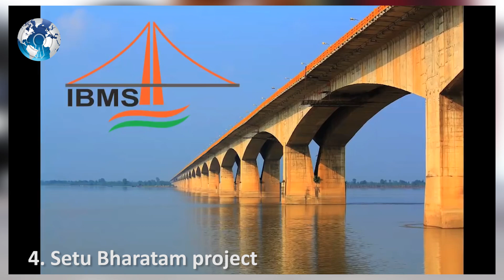INDIAs Biggest MEGAPROJECTS Future Infrastructures in 2017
INDIAs Biggest MEGAPROJECTS Future Infrastructures in 2017 . INDIAs Biggest MEGA Infrastructure Projects in 2017 . Top 5 Biggest MEGA Infrastructure Projects of INDIA in 2017 . Narendra Modi’s top 10 signature infrastructure projects to power New India . Here are the Top 5 India's future mega project of 2017 . Worlds tallest Bridge in India . Indias Future City Biggest MEGAPROJECTS in 2017 . Indias Biggest Mega City Project in 2017 . India Mega City Project in 2017 .  Mega Projects of India in 2017. Upcoming mega project of India . Indian government Mega project . Future mega cities of India .

Prime Minister Narendra Modi on Sunday dedicated the Chenani-Nashri road tunnel, which is India’s longest road tunnel, to the nation. However, the critics and the opposition Congress leaders were quick to point out that he had only inaugurated a project that was launched during the UPA regime.

Here we take a look at the top 10 infrastructure projects started by Modi government:

1. Sagarmala Project: It aims to promote port- led direct and indirect development and provide infrastructure to transport goods to and from ports quickly, efficiently and cost- effectively. The project is estimated to cost around Rs 12,00,000 crore. The government wants to implement the projects worth Rs 5,00,000 crore under the ambitious programme by May 2019.

2. Bharatmala Project: This is Narendra Modi’s Rs 14,000 crore project linking India’s vast west-to-east land border from Gujarat to Mizoram. It will also link to a road network in coastal states from Maharashtra to West Bengal. In a way, this road network will garland the entire country. Modi government is planning to finish the 5000-km road project in 5 years.

3. Mumbai Trans Harbour Link, Shivaji Memorial: This will be country’s longest sea bridge at 22.5 km. It will connect Mumbai’s eastern suburbs with the mainland across the harbour through a 16.5 km sea bridge and a viaduct. The project will cost around Rs18,000 crore and completed by 2019. It will connect Sewri in central-east Mumbai with Nhava Seva across the harbour. The BJP government is also building a Rs 3600 crore grand memorial of Chhatrapati Shivaji in Mumbai.

4. Arunachal Pradesh on rail map: Modi government has brought Arunachal Pradesh on the railway map of India with India’s longest rail-cum-road bridge — the 4.94-km long Bogibeel bridge over Brahmaputra. Modi government also aims for converting all meter-gauge tracks in the northeastern states to broad-gauge. In Arunachal, the Centre has started location survey to connect Tawang, Aalo, Pasighat with broad gauge railway networks.

5. Setu Bharatam project: The Rs 50,800-crore Setu Bharatam project aims to ensure highways without railway crossings by 2019 and overhaul of 1,500 British-era bridges. Under the project, 208 railway crossings will be replaced by rail over bridges (ROBs) by 2019 at an estimated cost of Rs 20,800 crore. Also, 1,500 bridges of the British era across the country will be overhauled for around Rs 30,000 crore.

6. Rashtriya Rajmarg Zila Sanjoyokta Pariyojna: This project aims to connect 100 of the 676 district headquarters in the country with world-class highways. The project entails development of 6,600 km of highways at an estimated cost of about Rs 60,000 crore.
7. Inland Waterways: Modi government has planned to develop inland waterways including rivers like Ganga, Brahmaputra and Mahanadi. The government is spending around Rs 4,000 crore for developing waterway facilities in Ganga.

8. Gujarat-Gorakhpur gas pipeline: Government-owned Indian Oil Corporation (IOC) is laying India’s longest LPG pipeline from Kandla coast in Gujarat to Gorakhpur in eastern Uttar Pradesh. The 1987-km pipeline will carry 3.75 million tons per year of LPG and move from Kandla to Gorakhpur via Ahmedabad, Ujjain, Bhopal, Kanpur, Allahabad, Varanasi and Lucknow.

9. Chardham-Highway Project: The Chardham Mahamarg Vikas Pariyojna, or the Chardham highway development project, is an ambitious initiative to improve connectivity to the Char Dham pilgrimage centres in the Himalayas. The project’s main objective is to develop around 900 km of national highways. These highways will be built in Uttarakhand at an approximate cost of Rs 12,000 crore.

10: Highest bridge of the world on river Chenab: The government is building the tallest bridge in the world over river Chenab at Doda (359 metre above the river). The bridge would be built at a cost of Rs 1198 crore. After construction, it will surpass the current record held by Beipan river Shuibai railway bridge (275m) in Guizhou province of China.

WC Daily